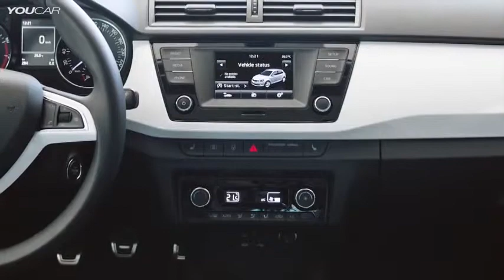New Škoda Fabia 2015